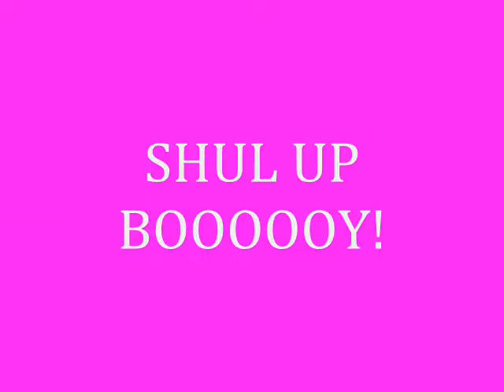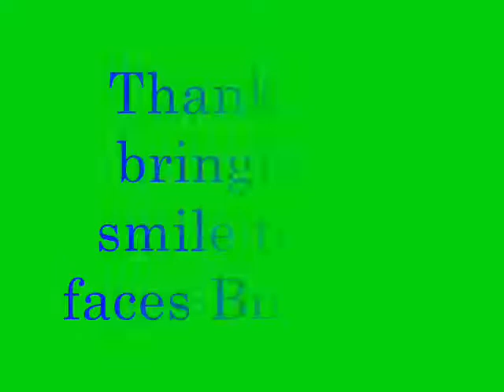bumbas 0001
Another video of divinity.
she is two years old as of january 28th!